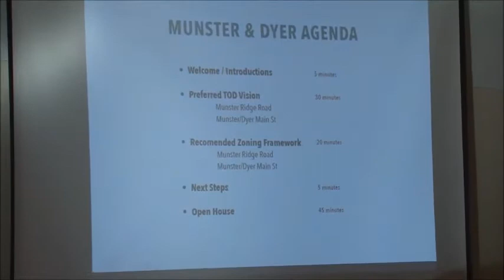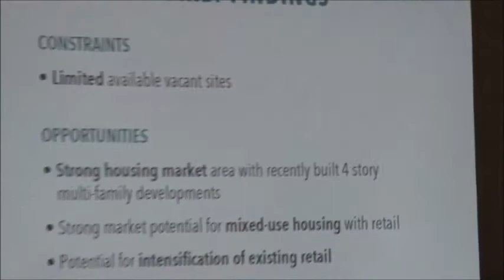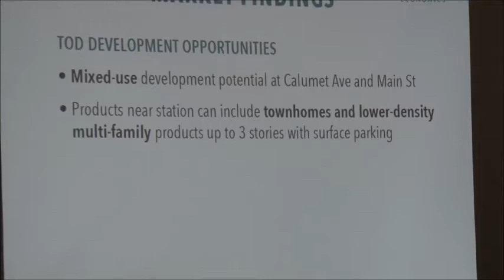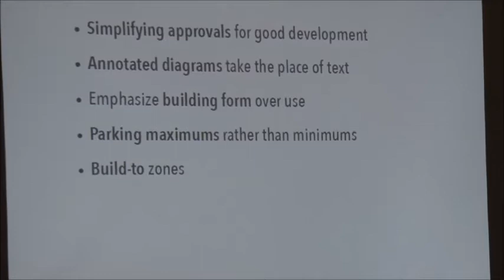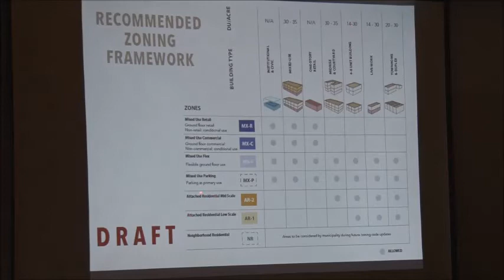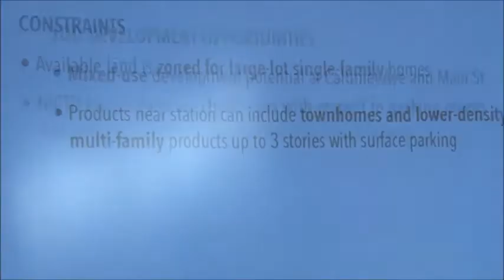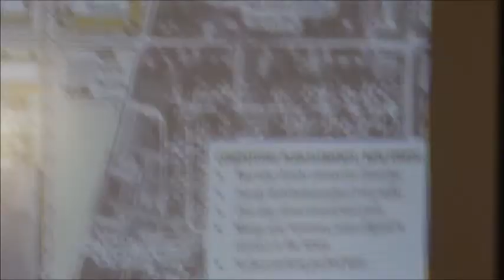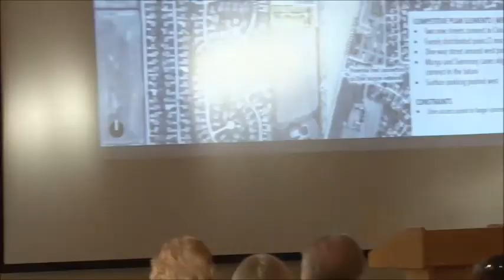3RD TOD Meeting for Munster Ridge Road-Munster/Dyer Stations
3RD TOD Meeting for Munster Ridge Road-Munster/Dyer Stations
for South Shore Westlake extension on May 30,2017